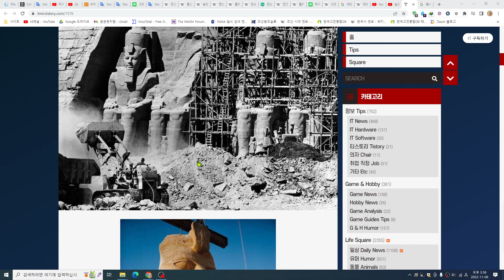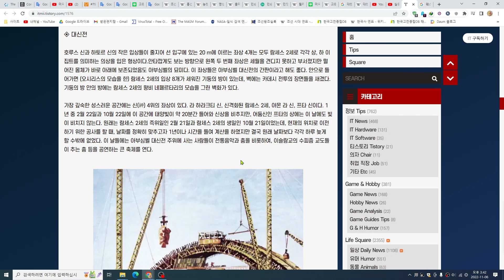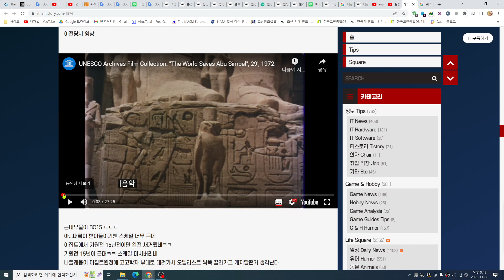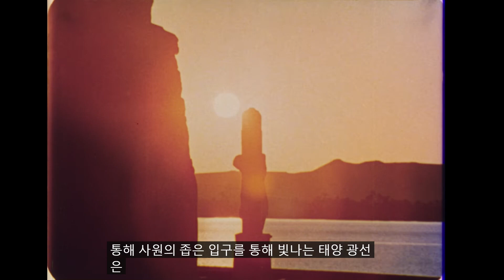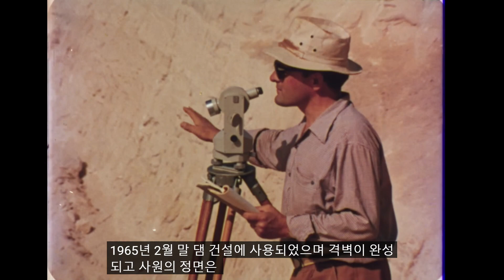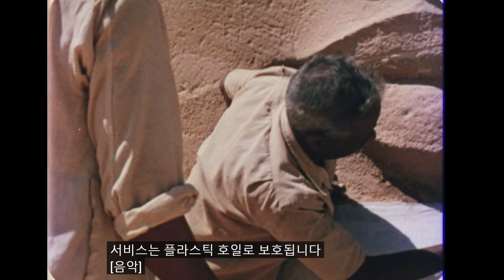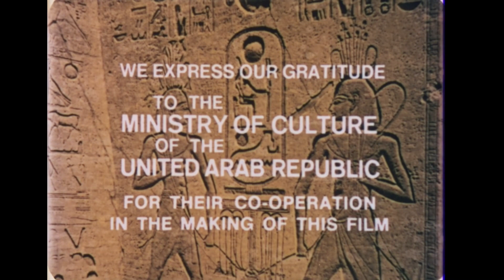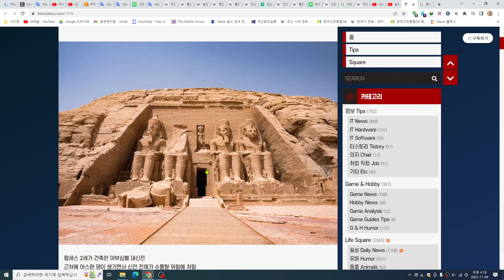대한민국 나이드신 학자들 구라가 도를 넘네요 누군지 말은 안합니다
람세스 2세가 건축한 아부심벨 대신전

UNESCO Archives Film Collection: "The World Saves Abu Simbel", 29', 1972.